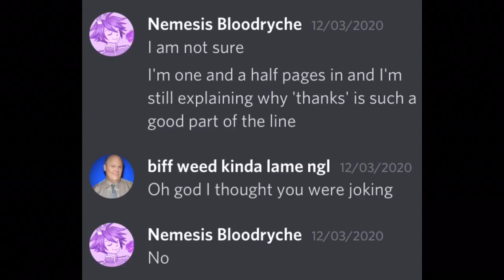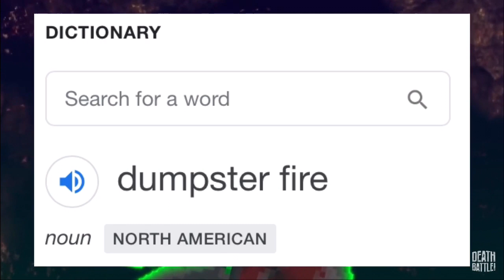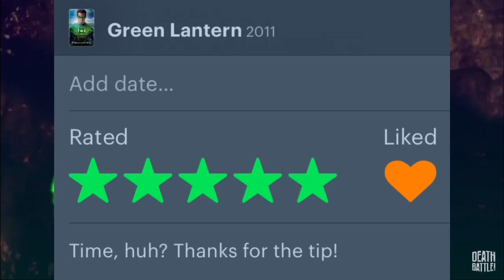The Genius Behind “Time, huh? Thanks for the tip!"